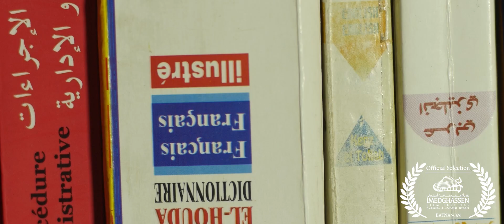IIFF04 / Once Upon a Time - Algeria